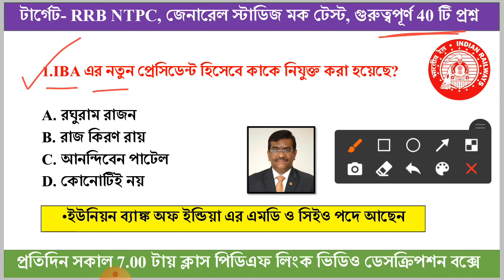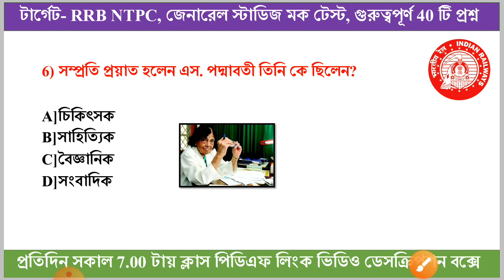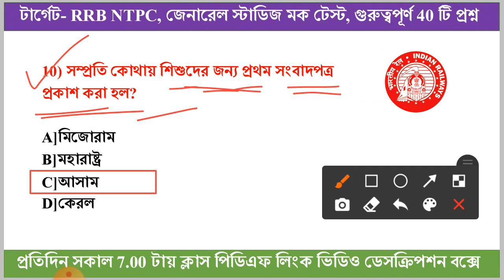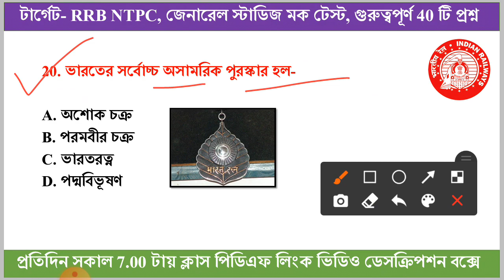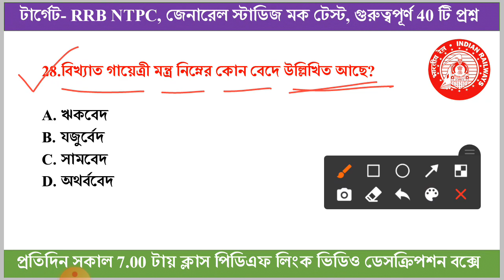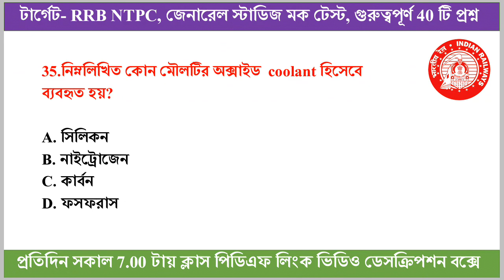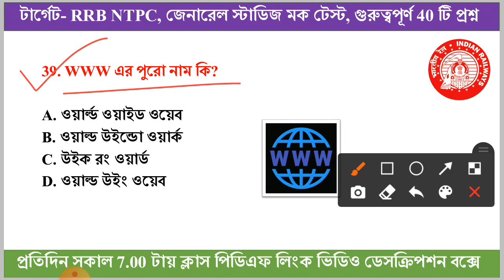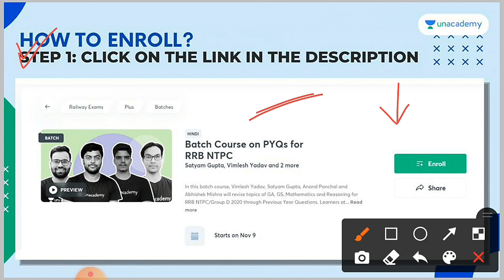RRB NTPC General Awareness | Mock Test-13 | Railway gk in bengali | Rail Group D | WBP | Abgari Main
👉DON'T MISS

Unacademy Railways Group D Free Test  Starts on Dec 6, 10:00 AM

On Students Demand this FULL-LENGTH TEST is Curated

Enroll for this Test and get the analysis done by Unacademy Top Educator's

    TEST Features:

    *Enroll for the test
    *Attempt it LIVE
    *Detailed report and analysis
    *Know where you stand

1. Learn from your favorite teachers | अपने पसंदीदा शिक्षक से सीखें
2. Dedicated doubt sessions | समर्पित समाशोधन सत्र
3. One Subscription, Unlimited Access | एक सदस्यता, असीमित एक्सेस
4. Real-time interaction with Teachers | शिक्षकों के साथ वास्तविक समय पर बातचीत
5. Unlimited Test Series and PDF Notes | असीमित टेस्ट सीरीज़ और पीडीएफ नोट्स
6. Full syllabus coverage | पूर्ण पाठ्यक्रम कवरेज
7. Download the videos & watch offline | वीडियो डाउनलोड करें और ऑफ़लाइन देखें

🔴Rail গ্রুপ ডি পরীক্ষার 2018 সালের 2000+ Gk প্রশ্নোত্তর Pdf (বাংলা ভার্সন) ডাউনলোড এর লিঙ্ক-

🔴NTPC পরীক্ষার 2016 সালের 3000+ Gk প্রশ্নোত্তর Pdf (বাংলা ভার্সন) ডাউনলোড এর লিঙ্ক-

🔴2020 সালের জানুয়ারি থেকে জুন মাস পর্যন্ত কারেন্ট অ্যাফেয়ার্স এর800 টি প্রশ্নের Pdf ডাউনলোড এর লিঙ্ক